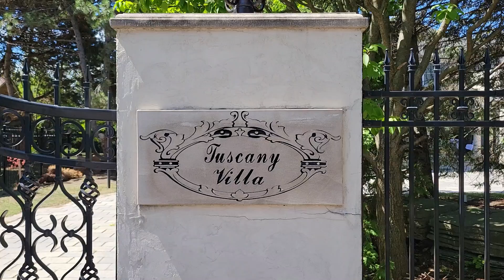Contessa 🇮🇹 Tuscany Birthday Table 🌻🌻2022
What a beautiful birthday table.